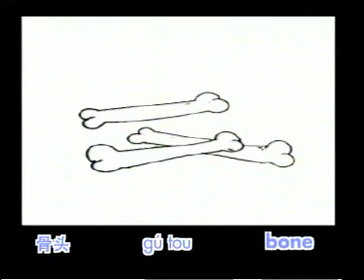（学唱）儿歌 - 哈巴狗